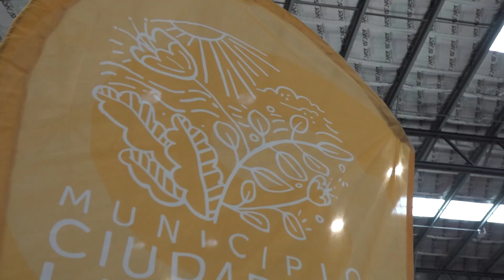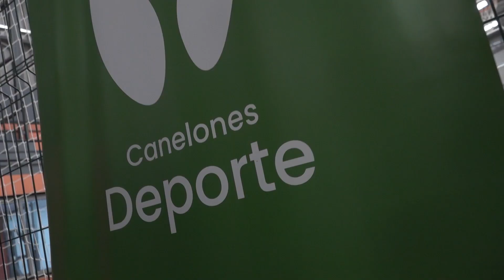Se realizó el lanzamiento de costa deporte y juventudes 2023 en el polideportivo de la ciudad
Se realizó el lanzamiento de Costa Deporte y Juventudes 2023 en Ciudad de la Costa. El evento recreativo y deportivo tuvo lugar en el recientemente inaugurado Polideportivo Municipal, ubicado en Montes de Solymar.